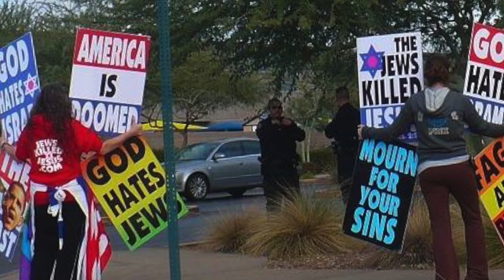2019 OC Human Relations Counsel kNOwHate Award Winner: A.C. Thompson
The Orange County Human Relations Counsel (Commission) honored special individuals and organizations at their 2019 Human Relations Awards event at the City National Grove of Anaheim on May 2nd. A. C. Thompson, investigative journalist and staff reporter with ProPublica was given a special award for his work "Documenting Hate: Charlottesville," which appeared on the PBS series Frontline. The documentary series traced the leaders of the hate crime perpetrators directly to their home base in Orange County.